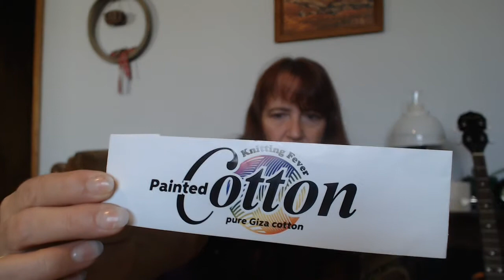SFF - Take 2 - what size???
Welcome to the Straw Family Farm.  Here is where we explore our life journey.  With Animals, spinning and Crochet among other things. We hope you enjoy the journey as much as we do